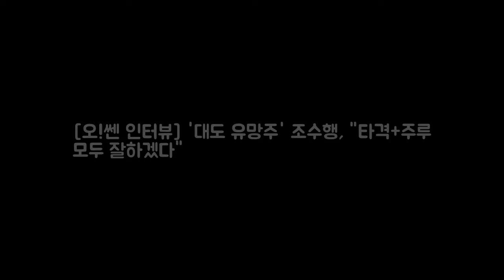[오!쎈 인터뷰] 대도 유망주 조수행 타격+주루 DKO 뉴스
OSEN=이종서 기자] 타격도 잘하고 싶어요. 두산 베어스의 조수행(24)이 3년 차 준비에 들어갔다. 지난 2016년 신인드래프트 2차 1라운드(전체 5순위)로 두산에 입단한 조수행은 대도 유망주다. 대학 시절 4년 동안 90경기에서 92도루를 성공시키며 빠른 발과 주루 센스를 높게 평가 받으며 기대를 모았고 김태형 감독은 이런 조수행은 입단 해부터 스프링캠프에 합류시키는 등 경험을 쌓게 했다.
[★차한잔합시다]민효린 써니부터 언니쓰..여자들과 케미 좋아요(인터뷰 DKO 뉴스:
박주원 DJ비자금 허위제보 의혹 논란 확산...安 타격받을까  김민석 DKO 뉴스: